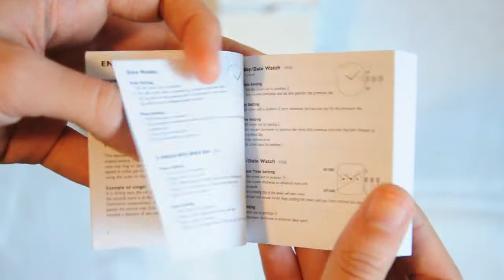Ceas de dama elegant/casual DKNY Donna Karan New York NY4954 * NOU * ORIGINAL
Vanzator OKAZII,RO - valentin manolache

CARACTERISTICI:
Producator: DKNY
Cadran: Argintiu
Carcasa: Din oţel inoxidabil, diametru 2,3 cm (fara coroana)
Curea: otel inoxidabil cu logo-ul DKNY
Lăţime curea: 2,7 cm
Ridicarea: Clasp
Tip: Ceas dama
Caracteristici: Ajustaţi-O-Matic link-uri ce pot fi indepartate pentru scurtare (un total de 3,5 cm)
Sticla: rezistentă la zgârieturi (minerală)
Display: Analog
Mişcarea: Quartz
Rezistenta la apa: 5 ATM
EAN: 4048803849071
Număr produs: NY4954
Preţul recomandat de vânzare cu amănuntul: 99,00 EUR (acum doar 260 LEI)
Stare: Nou

Coletul contine: Ceas DKNY, cutie DKNY pentru cadou, manual si intructiuni DKNY.

Pret 260 RON